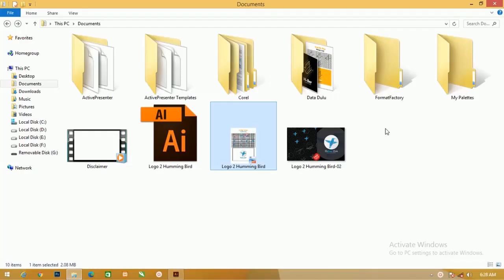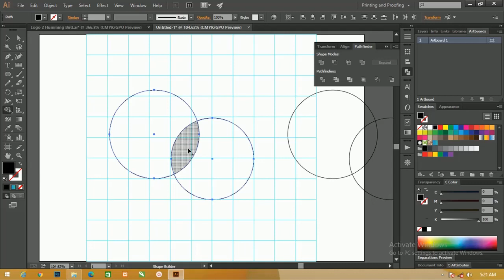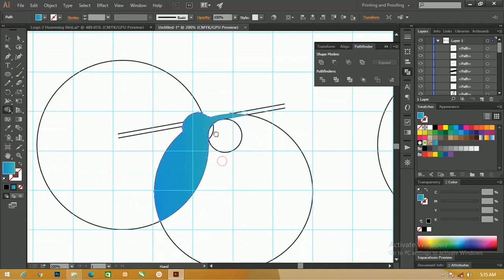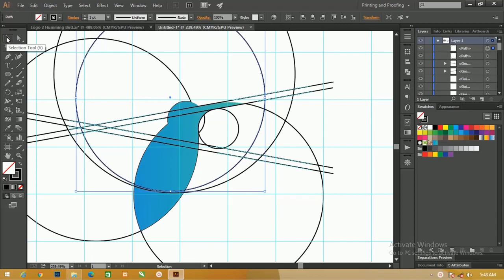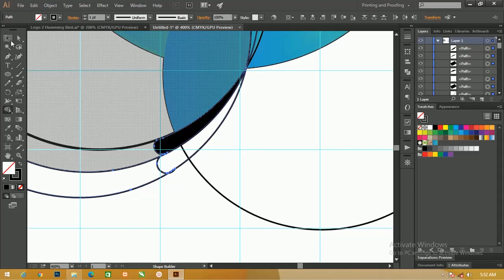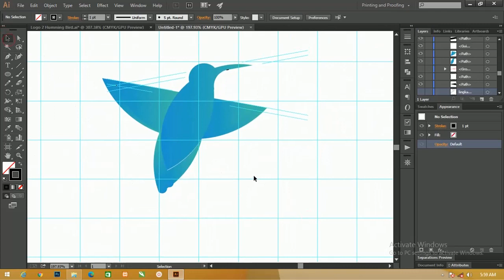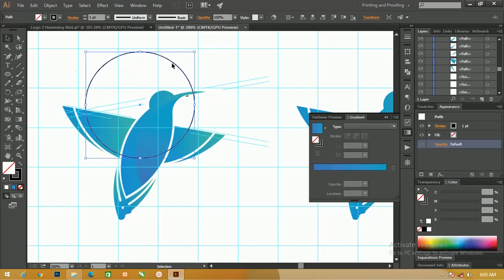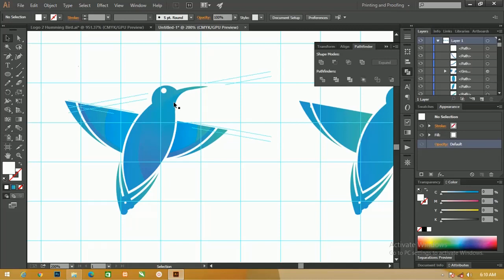Free File : Desain Logo Burung Adobe Illustrator [ Bahasa Indonesia ]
salam teman-teman kita akan membahas tentang logo lebih tepatnya artikel tentang Cara Membuat logo Keren  huming bird Illustrator

disini saya akan jelaskan dengan vidio dan teks juga..dengan menggunakan 2 versi yaitu Cara Membuat logo bird Illustrator

Apa Itu Logo
Logo merupakan suatu gambar atau sekadar sketsa dengan arti tertentu, dan mewakili suatu arti dari perusahaan, daerah, organisasi, produk, negara, lembaga

Dan hal lainnya membutuhkan sesuatu yang singkat dan mudah diingat sebagai pengganti dari nama sebenarnya.

Logo harus memiliki filosofi dan kerangka dasar berupa konsep dengan tujuan melahirkan sifat yang berdiri sendiri atau mandiri.

Logo lebih lazim dikenal oleh penglihatan atau visual, seperti ciri khas berupa warna dan bentuk logo tersebut.

Unsur harus Ada Dalam Logo
Logo memiliki 5 unsur yang harus dipenuhi. Yaitu:
Kesatuan (berhubungan)
Dominasi (daya tarik)
Irama (berkesinambungan)
Proporsi (enak dipandang)
Keseimbangan (sama)
Logo yang baik bisa mewakili produk atau perusahaan dan juga mudah diingat.
Jenis - Jenis Logo
Berikut 7 jenis logo yang umum:
Logotipe
Singkatan
Simbol
Maskot
Logo abstrak
Emblem
Tanda kombinasi
Disini saya menggunakan tag berikut

1.logo illustrator
2.logo illustrator tutorial
3.logo illustrator 2019
4.adobe illustrator tutorial
5.belajar membuat logo dengan adobe illustrator
6.desain logo illustrator
7.desain logo adobe illustrator
8.belajar desain logo adobe illustrator
9.membuat logo illustrator
10.cara membuat logo illustrator
11.cara membuat logo di adobe illustrator
12.membuat logo dengan adobe illustrator
13.logo ide
14.logo ideas 2019
15.membuat logo dengan illustrator
16.tutorial adobe illustrator membuat logo
17.logo